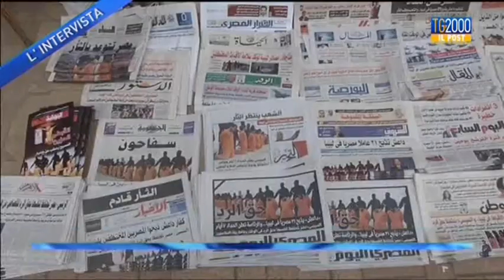"Tg2000 - Il Post" - "Noi e l'Isis" Intervista ad Andrea Riccardi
"Noi e l'Isis": l'intervista di Nicola Ferrante ad Andrea Riccardi fondatore della Cominità di Sant’Egidio, sulle persecuzioni dei cristiani e le recenti stragi compiute dai miliziani dell’Isis.